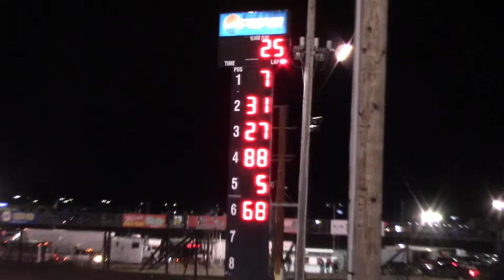Boone FB Hobby Stock A Main 4/6/19